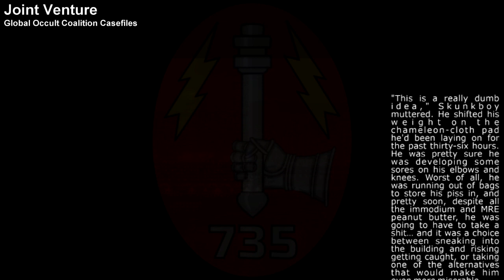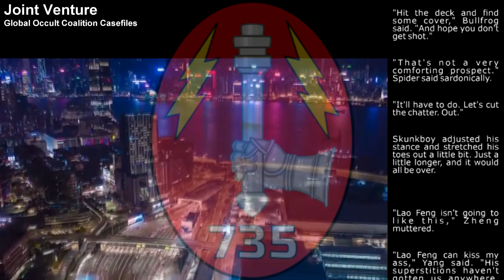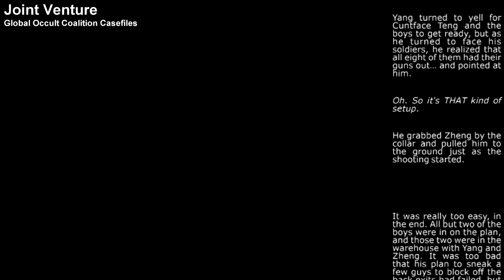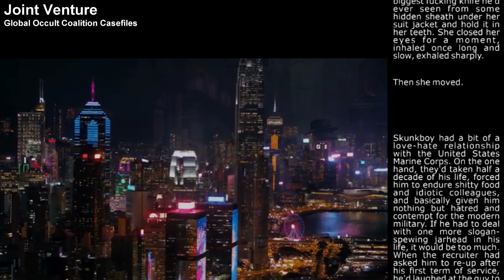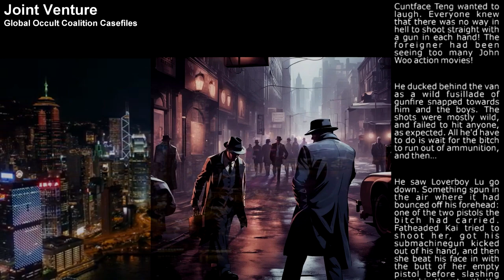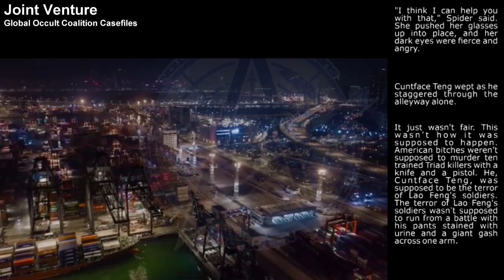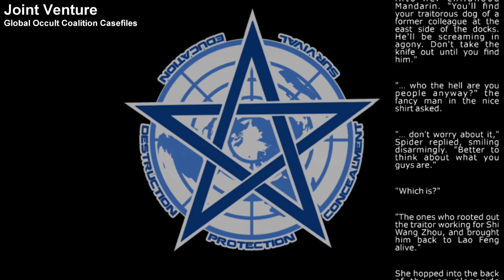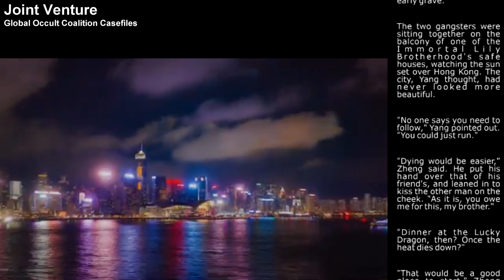Joint Venture | Global Occult Coalition Casefiles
An undercover mission deep within the Chinese underworld of crime. Assessment team Sparkplug will need all of their tricks to pull this one out.

MUSIC ATTRIBUTION